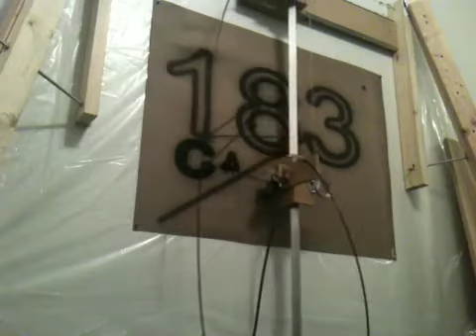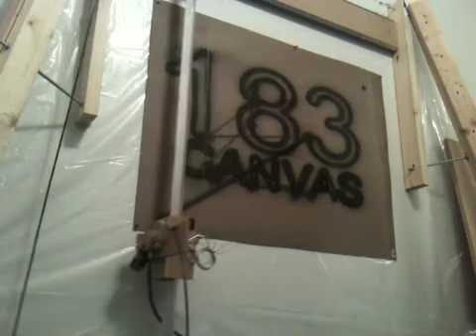183 CANVAS logo w/ Airbrush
using 2.5 axis settings, we were able to test the airbrush again with the 183 CANVAS logo.